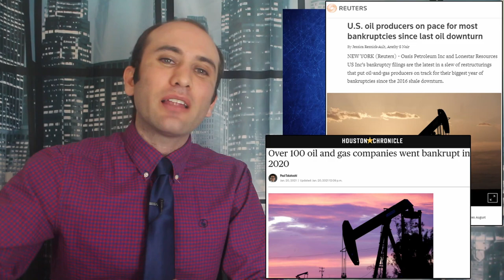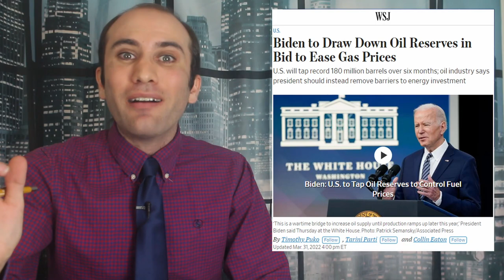Why OPEC Isn’t Increasing Oil Production, The Oil Shortage of 2022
With oil prices on the rise, Biden is on a mission to get his hands on more oil. Problem is, nobody wants to produce and sell more oil. The question today is why, with exorbitant prices, would nobody want to bring more oil to market? Here’s what’s happening!